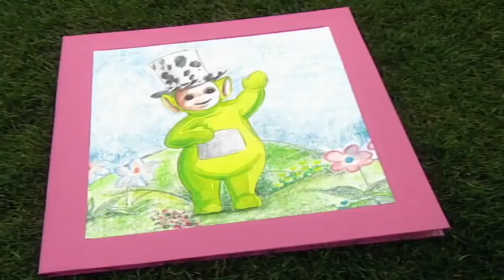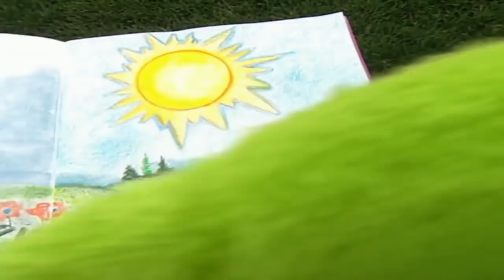2 Hour of Teletubbies - Painting, Arts and Craft And More